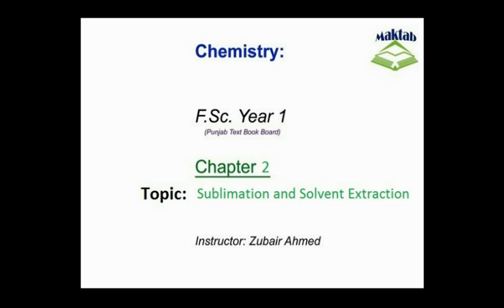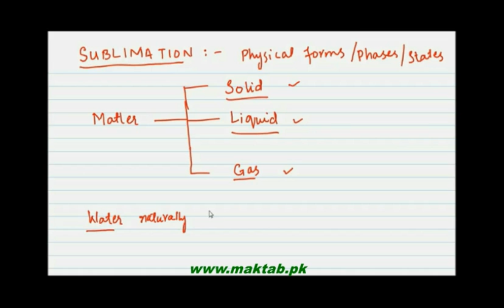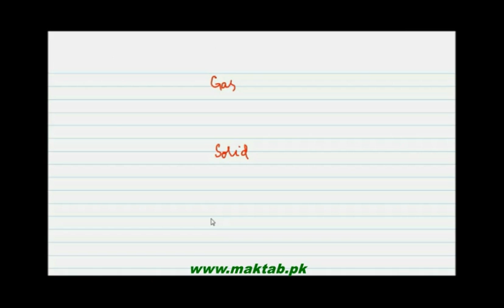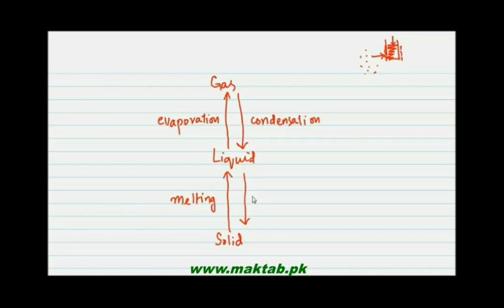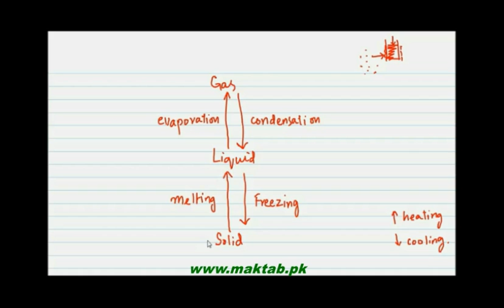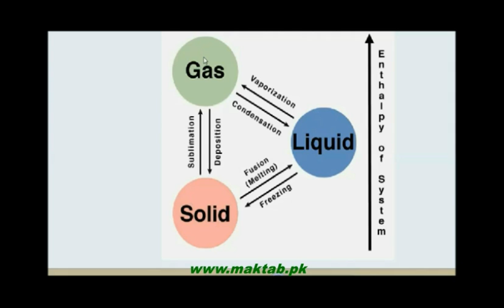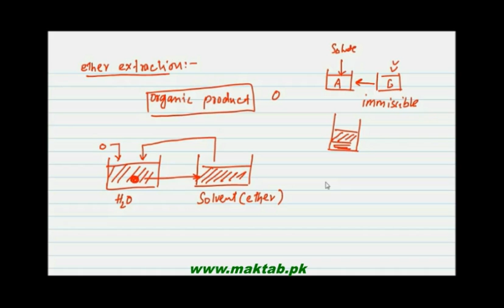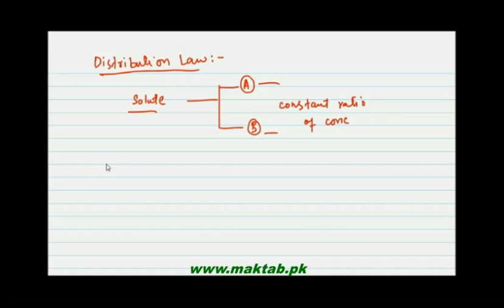FSc Chemistry Book1, CH 2, LEC 4: Sublimation & Solvent Extraction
This video lecture from Experimental Techniques in Chemistry  (F.Sc. First Year Chemistry) covers The definition and the concept of the Sublimation and Solvent Extraction. The method of performing both separation techniques and the examples are discussed. Definition of Distribution Law and its use are illustrated with the help of example. Find more e-learning material and educational video lectures in Urdu at maktab.pk. These videos are free to use for promotional and commercial purpose by keeping the credits to Maktab.